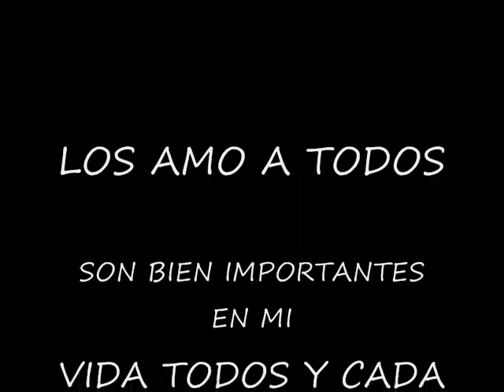los amo♥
para todos mis amigochos!!